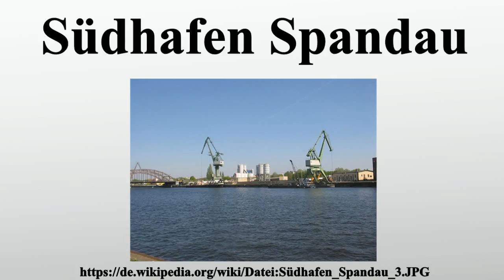Südhafen Spandau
Vielen Dank für Ihre Unterstützung:

Der Südhafen Spandau ist ein Binnenhafen im Berliner Bezirk Spandau.Er besteht aus einem gelegentlich genutzten Oberhafen nördlich der Schulenburgbrücke und einem Unterhafen südlich der Brücke, der regelmäßig in Betrieb ist.

Bild-Copyright-Informationen
Urheber Info: Lienhard Schulz